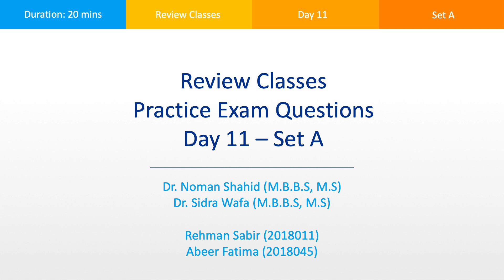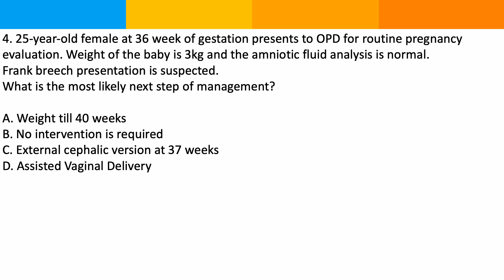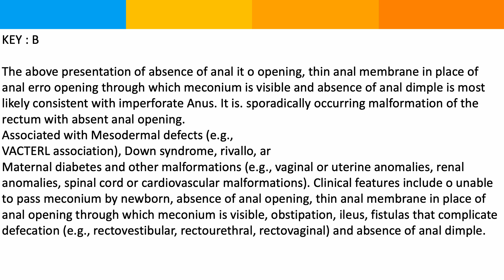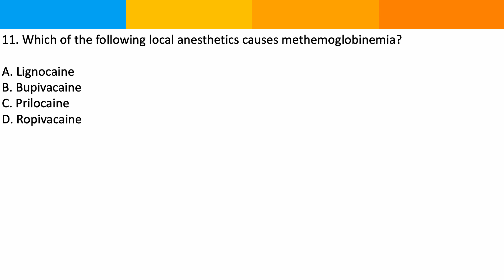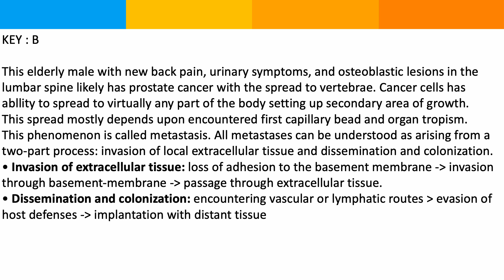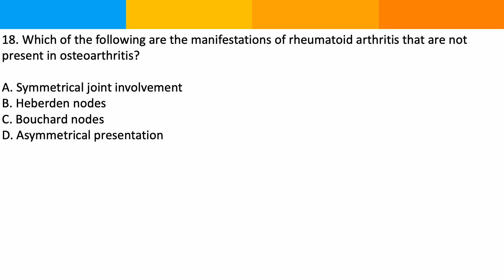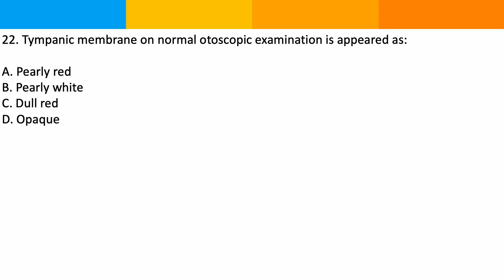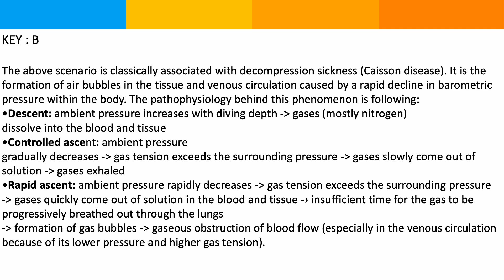Day 11 Multiple Choice Questions Set A